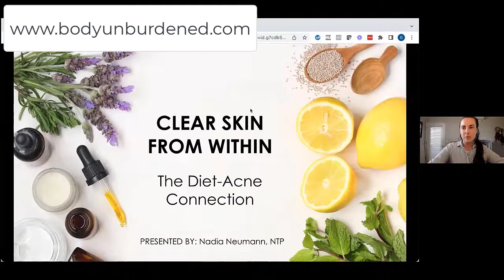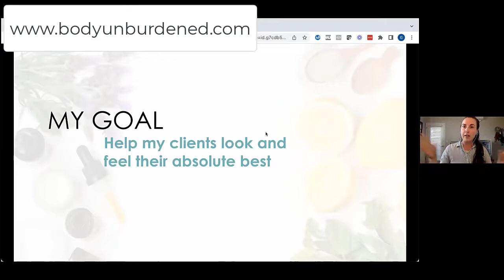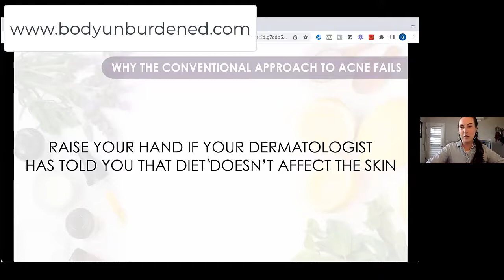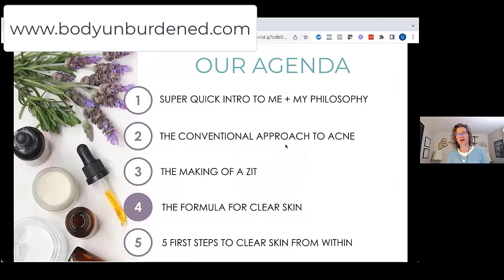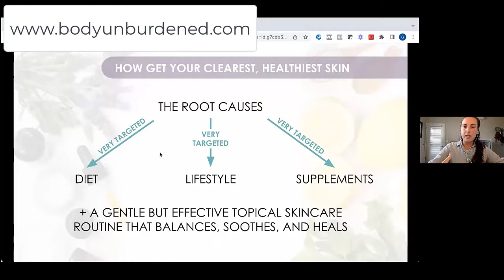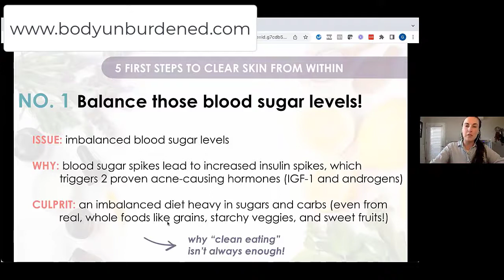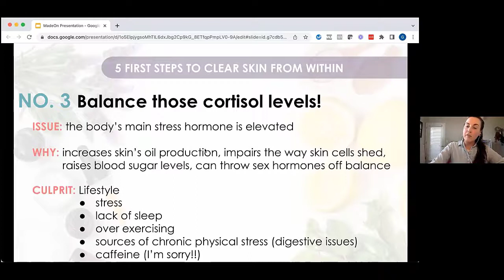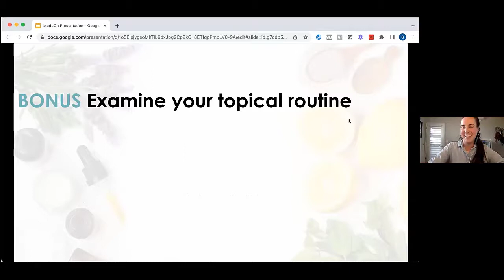Clear Skin from Within: adult acne with nadia neumann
Heal your skin from the inside out. Learn how.